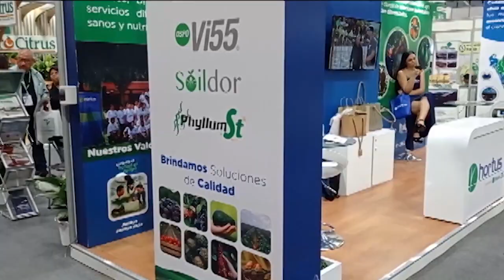AGRO FEST 2023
ByS TELEVISION DIGITAL estuvo en la última edición de AGRO FEST 2023 que organiza AGAP.